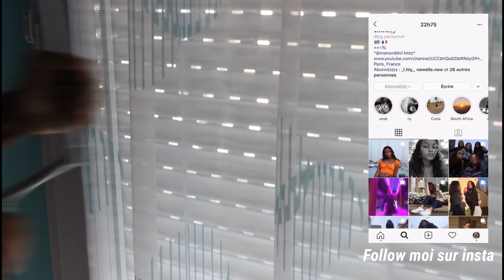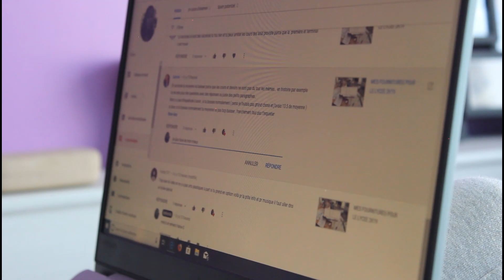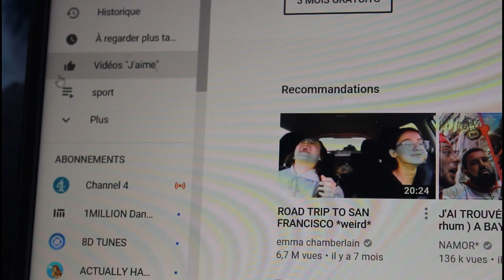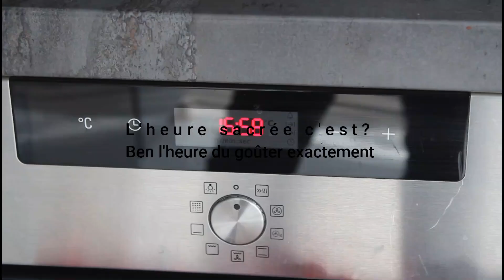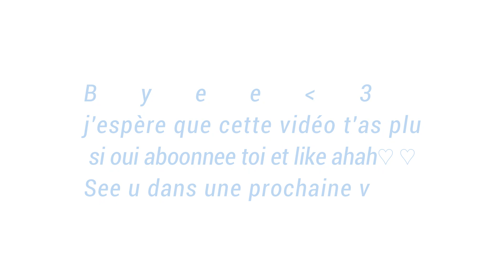A PRODUCTIVE DAY WITH ME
Heyyy slide;)

N'oublie pas d'activer la cloche de notification!
J'espère que cette vidéoo t'a plu en tout cas j'ai (encore une fois) pris beaucoup de plaisir à la tourner

INFOS
Je film avec un canon eos 600D
Je monte avec Wondershare filmora9

sub count: 1,355 (Merci énoormément pour les 1k en seulement 1mois c'est fou!)

See u ♡